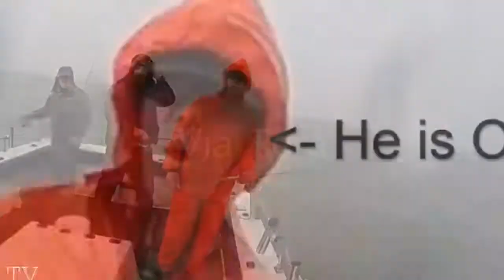End Of The World Signs Are Real Bigger Than September 23, 2017UK,USA,Australia,Canada,NZ Etc